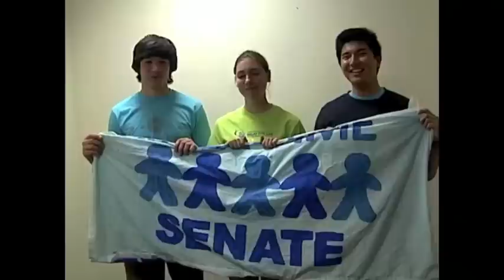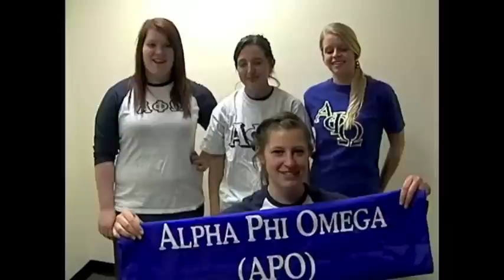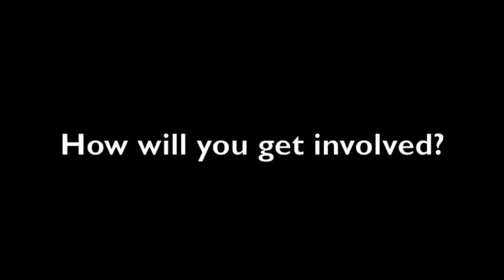Get involved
Do you want a more fulfilling college experience? Why not get involved? There are more than 60 different clubs and organizations at Rockhurst.